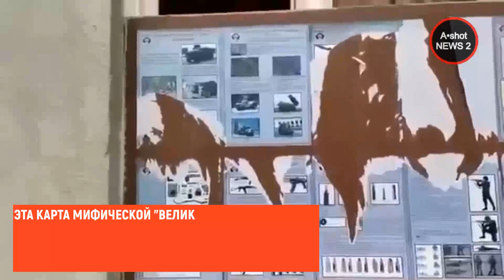По каким картам учаться армянские детишки ?